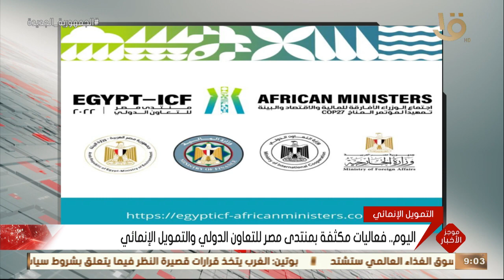موجز التاسعة.. الرئيس السيسي يستقبل وزير خارجية الجزائر رمطان لعمامرة